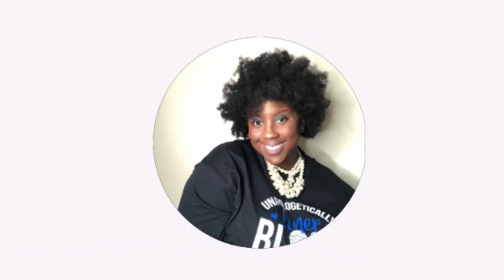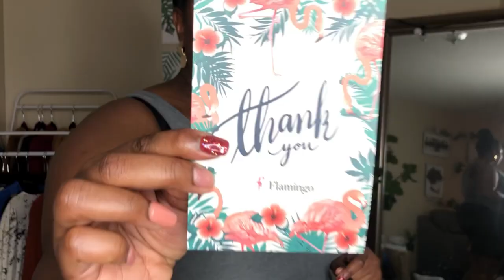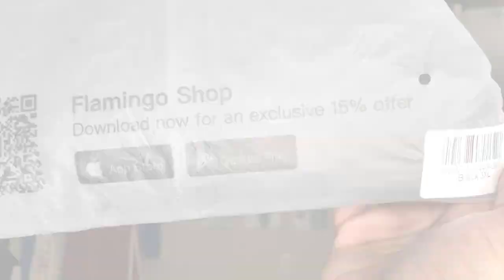Trying Flamingo shop for the First Time flamingoshop​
Flamingo Shop Try-On Haul with stunning Charmagne Hoskins,💙 Thank you so much for your support. Guys make sure to check her out she makes amazing lifestyle videos ▸

Follow Charmagne on IG @ everything_char ⤵️